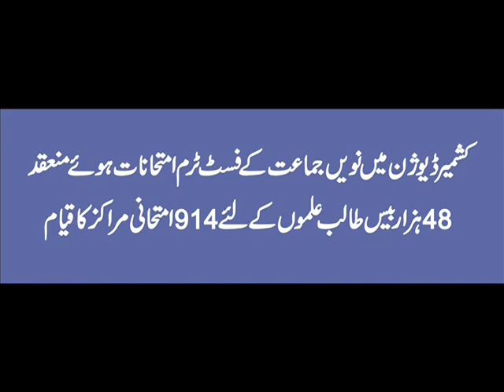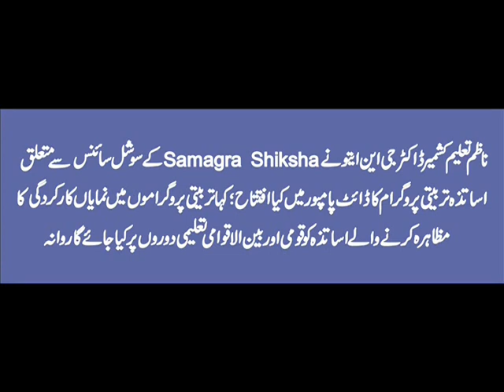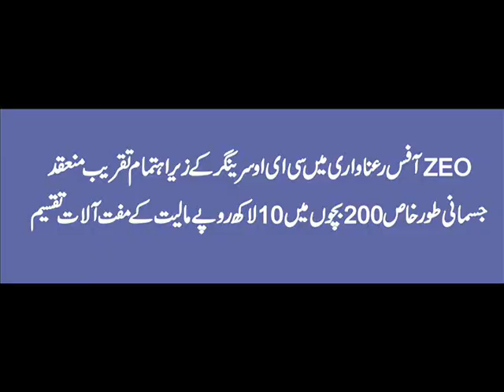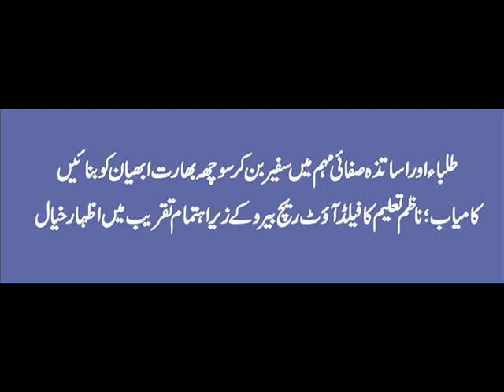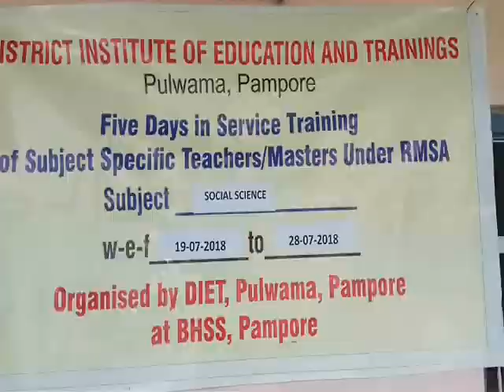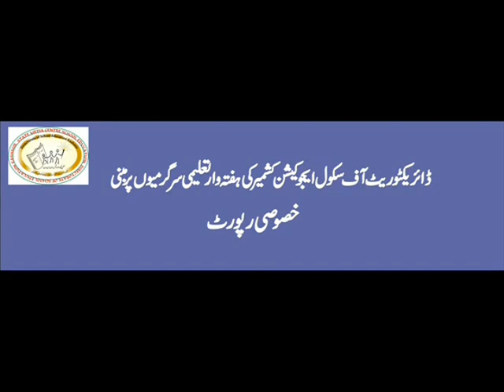Weekly Report on the Various Activities of Directorate of School Education Kashmir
Uploaded by: Aamir Hussain Zargar

Weekly Report on the Various Activities of Directorate of School Education Kashmir by State Media Centre School Education, Directorate of School Education Kashmir